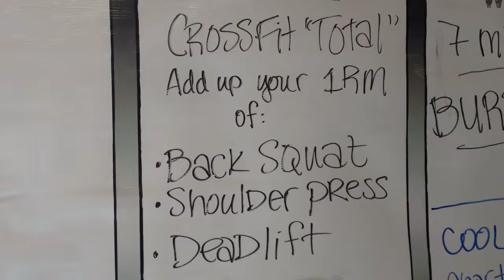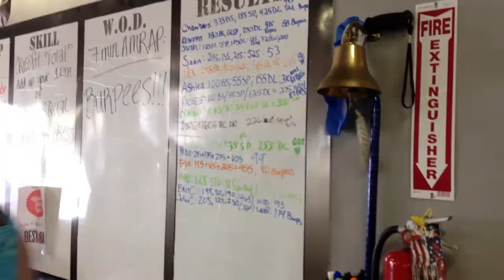CrossFit "Total" and 7 min. Burpee AMRAP at CrossFit9, St. Pete, FL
Skill:
"CrossFit Total"
Find your 1 rep max of the following lifts, adding up to your "total":
Back squat
Shoulder Press
Deadlift
WOD:
As many reps in 7 minutes of:
BURPEES!